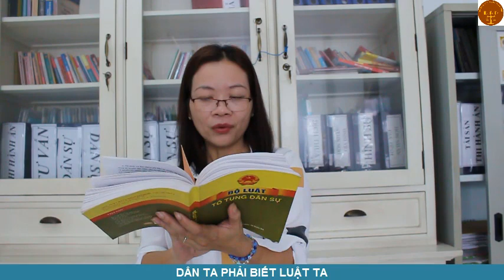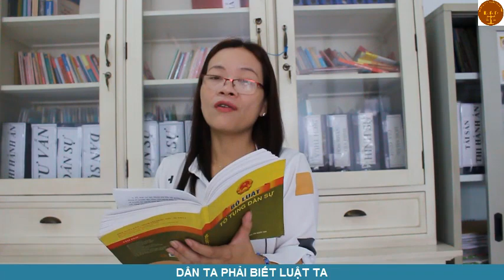Có bị bắt ở tù, bị thi hành án khi không đến Toà -Văn phòng luật sư Đoàn Gia Phúc